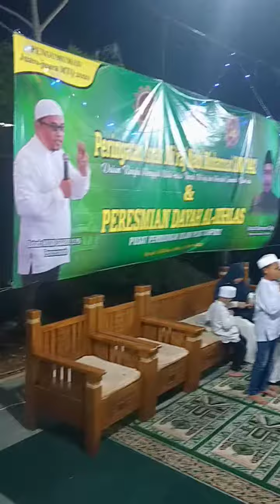Maher Ngaji di Balai Batoh